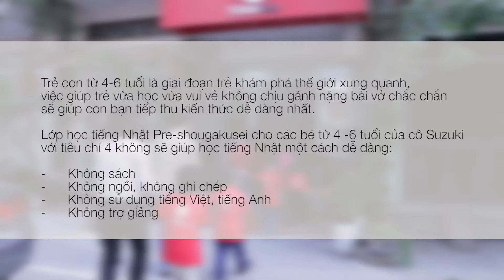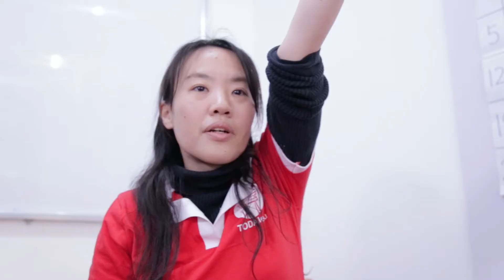Tiếng Nhật dành cho trẻ em từ 4-6 tuổi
Lớp tiếng Nhật dành cho độ tuổi từ 4 đến 6 tuổi. Với tiêu chí 4"Không" Todai mong muốn mang đến cho các con 1 giờ học vui vẻ, thú vị và nhiều điều mới lạ đến từ đất nước Nhật Bản.

Trung tâm tiếng Nhật dành cho trẻ em TODAIedu
● Số 25 ngách 39 ngõ 106 Hoàng Quốc Việt, Cầu Giấy, Hà Nội